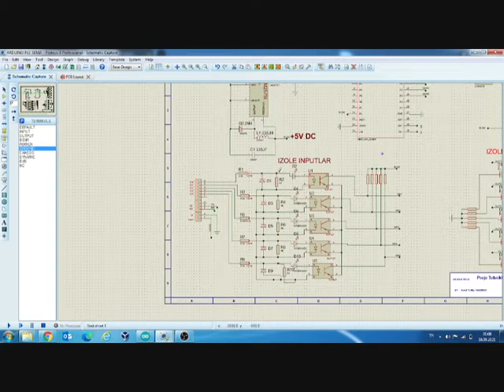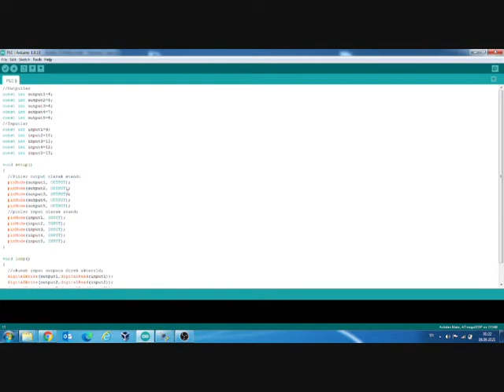Arduino PLC Proje Teknikleri Bitirme Ödevi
Proje teknikleri dersi bitirme ödevim

Ödevim PCB Baskı çizimi aşağıdaki linkten indirilebilir.
Daha profesyonel çizimler ve paylaşımlar daha sonra yapılacaktır.

Ayrıca ödevinin sunusu paylaşımda mevuttur.